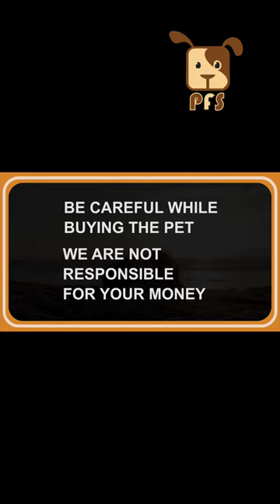pomeranian black puppy available|| Pets for Sale